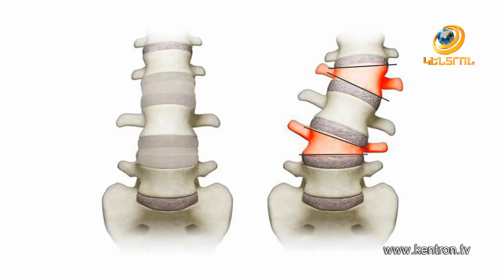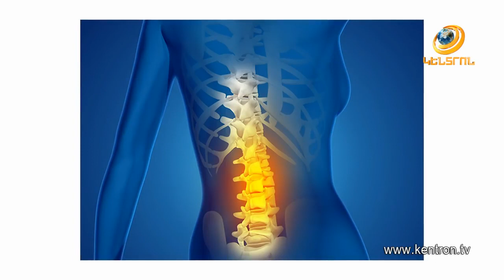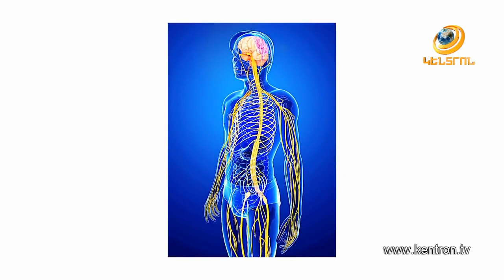Մկանային ցավեր - ինչպե՞ս հաղթահարել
Մարդու օրգանիզում կա 640-850 մկան: Սովորական քայլքի ժամանակ գործում է շուրջ 200 մկան։ Մկանային հյուսվածքը 15%-ով գերազանցում է ճարպային հյուսվածքին թե՛ հաստությամբ և թե՛ ծանրությամբ։  Այդ առումով բավական տարածված են մկանային ցավերը, որոնք, տարբեր տվյալների համաձայն, բավական ցավալի են, երբեմն նաև իրենց հետ կարող են հանգեցնել բավական բարդ խնդիրների առաջացմանը։ Թե ինչպե՞ս կարելի է արդյունավետ պայքարել դրա դեմ, ներկայացնում է «Աերոֆլեքս» բժշկական վերականգնողական կենտրոնի հիմնադիր տնօրեն, ֆիզիոլոգ, բժիշկ Արմինե Գրիգորյանը։